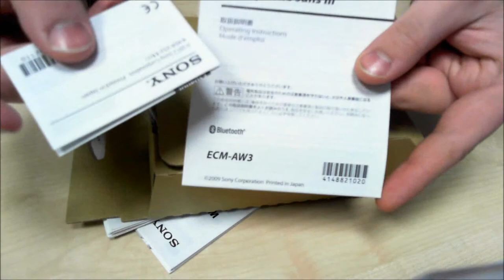Sony ECM-AW3 wireless microphone [simple unboxing]